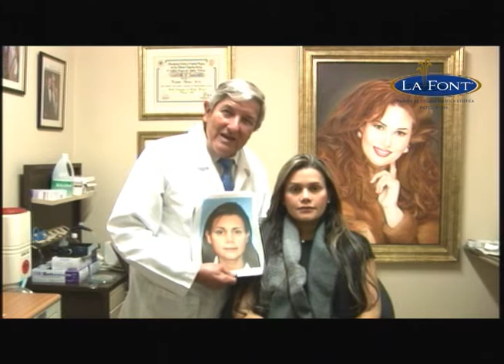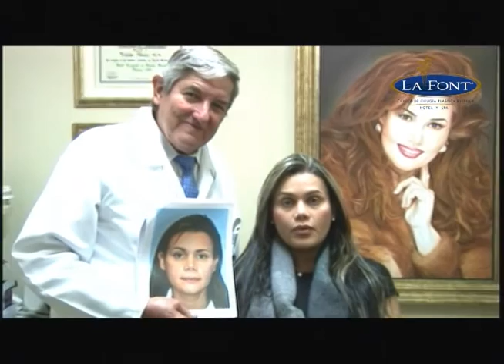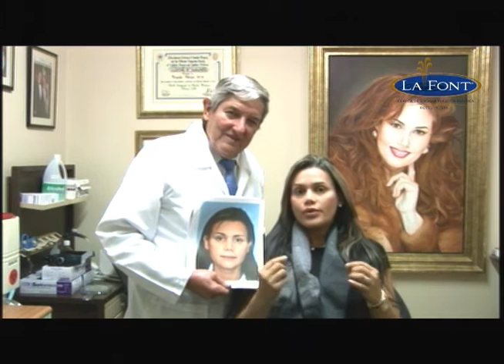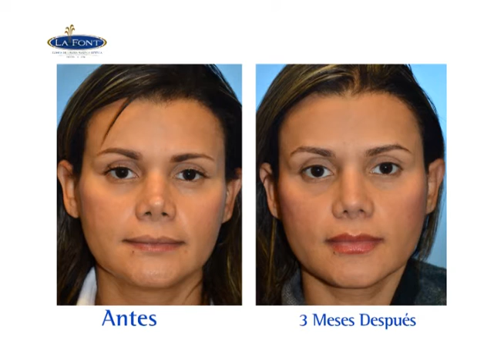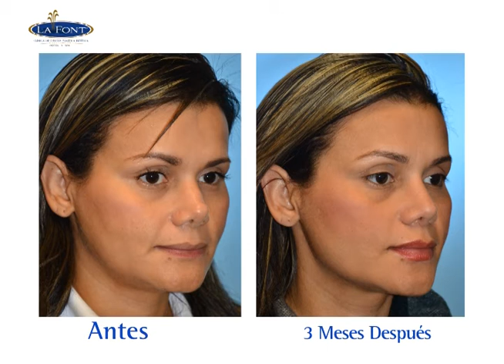RINOPLASTIA SECUNDARIA RECONSTRUCTIVA TÉCNICA DEL DR. FERNANDO PEDROZA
Este es un video testimonial de una de las pacientes del Doctor Fernando Pedroza, quien se había practicado dos cirugías de nariz con otros cirujano, quedando insatisfecha con los resultados en la parte estética y funcional, decidió realizarse una Rinoplastia Reconstructiva en Manos del Dr. Fernando Pedroza Cirujano Plástico Reconstructivo y Estético Facial.

Como podemos observar a lo largo del video nuestra paciente logró un excelente resultado gracias a la amplia experiencia del Dr. Fernando Pedroza y a sus técnicas quirúrgicas para la reconstrucción de la nariz, "TÉCNICA DE ALAS DE GAVIOTA", “TÉCNICA DE NUEVOS DOMOS”.

Lo invitamos a visitar nuestra página Web y a consultar su caso con nosotros si usted necesita una cirugía de Nariz ya sea de primera vez o reconstructiva puede comunicarse con el Doctor Fernando Pedroza al PBX:(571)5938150 Ext.